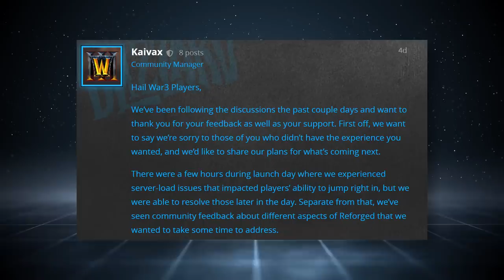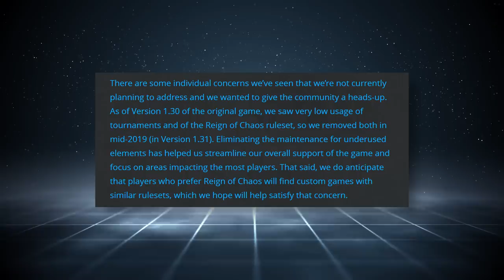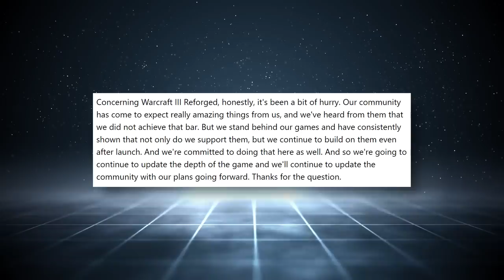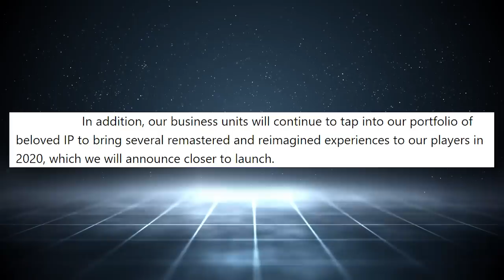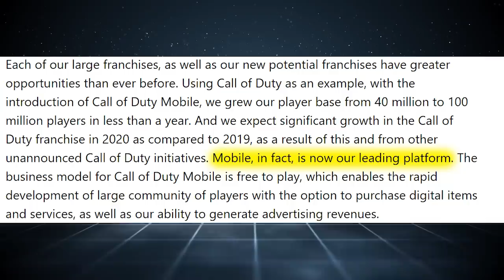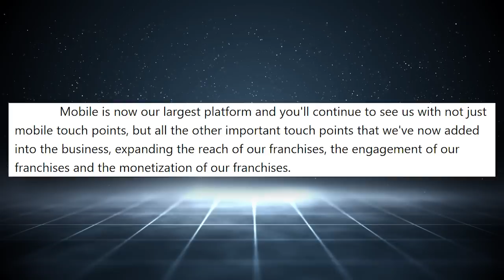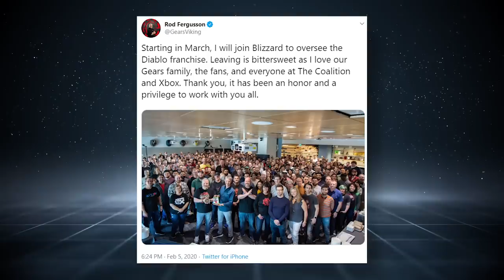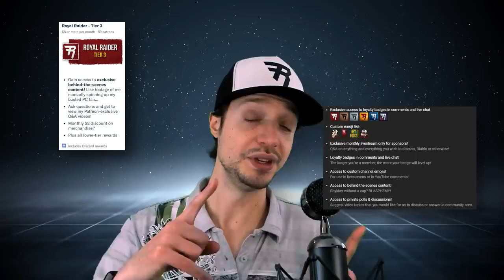Activision Blizzard speaks: Mobile & Diablo Immortal, WarCraft 3 Reforged; new Diablo head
New head of Diablo at Blizzard; Blizzard responds to WarCraft 3 Reforged outrage and provides refunds; Activision Blizzard Q4 2019 earnings call points to heavy mobile gamin focus;  Diablo Immortal update.

Timestamps:
WarCraft 3 Reforged: 02:23
Activision Blizzard: 12:39
Diablo: 18:56

Executive producers: Jim Udune, spudboy999, Paradigm400, Kiskaloo, MohEternal, Monito

Special thanks:  Matthew Feiteira, moniker, russiandood, Joshua Dotson, maianashira, Maurice Lepenat, Joshua Ralph, Brian Grygla, Recramorcen, Remiehneppo, Neme5i5, TepidTurtle, Lamer of Sweden, SmokinWookie, Telionis, MONGAS INC., Terry Lee, Zaeith, Zeldraga, Valentine Judnich, Tony Duran